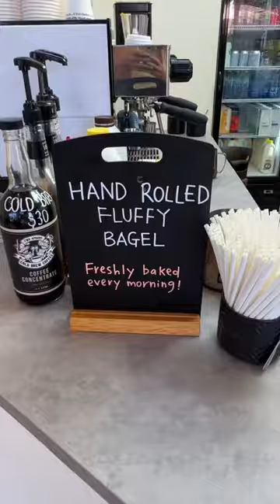I ordered the MOST EXPENSIVE bagel in my city 💀🥯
would you try 👀🥯